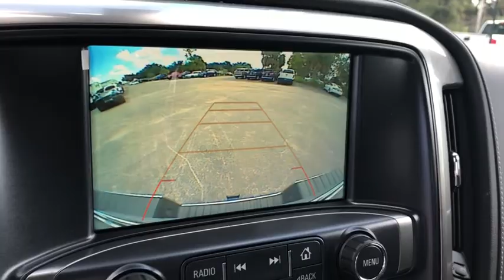2019 Chevrolet Silverado 2500HD Ocala, Gainesville, Leesburg, The Villages, Crystal River, FL TK4008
Silver Ice Metallic N 2019 Chevrolet Silverado 2500HD available in Ocala, Florida at Palm Chevy Ocala. Servicing the Gainesville, Leesburg, The Villages, Crystal River, FL area.

Silver Ice Metallic 2019 Chevrolet Silverado 2500HD LTZ 4WD Allison 1000 6-Speed Automatic 6.6L 8-Cylinder Diesel Turbocharged